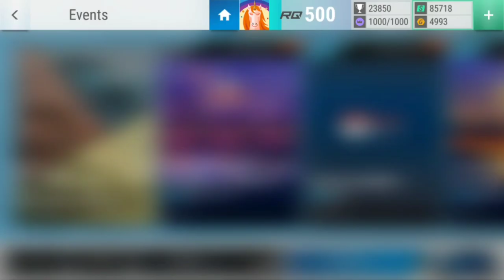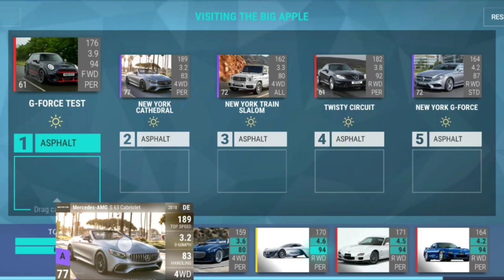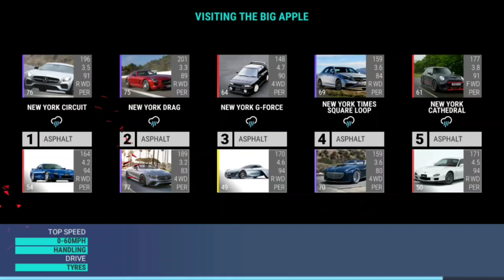Top Drives Events: Visiting The Big Apple